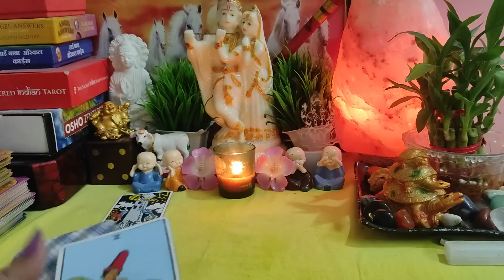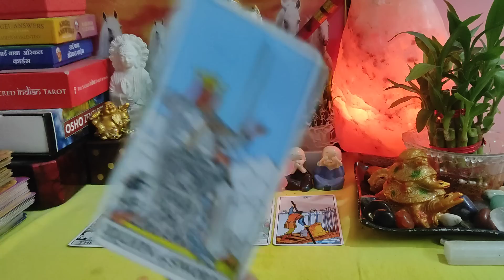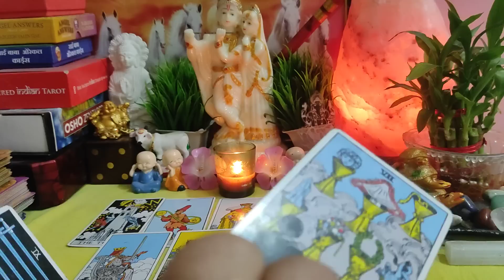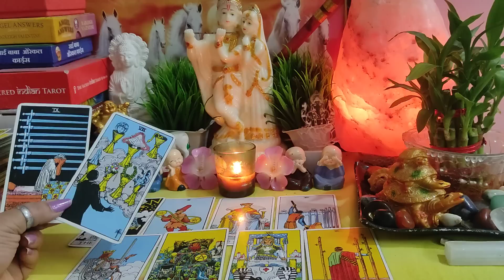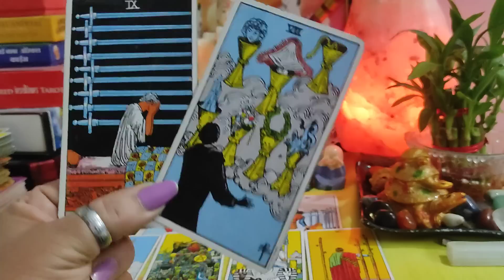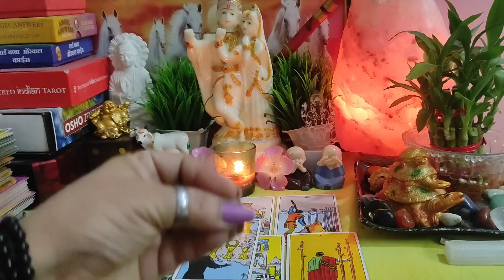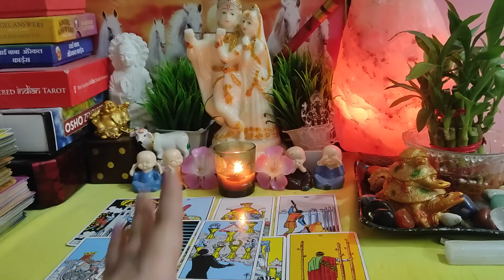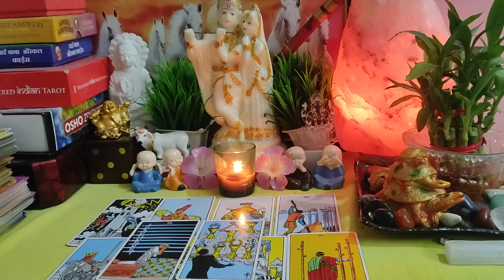💋लेट नाइट आपके पार्टनर आपके लिए क्या फील कर रहे थे? All signs: Current Energy [ tarot ]⚡⚡